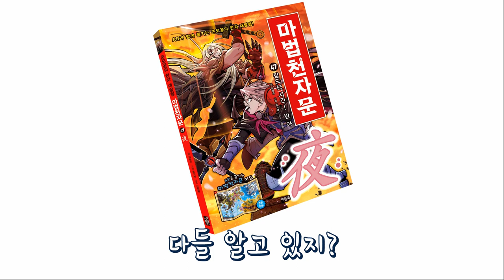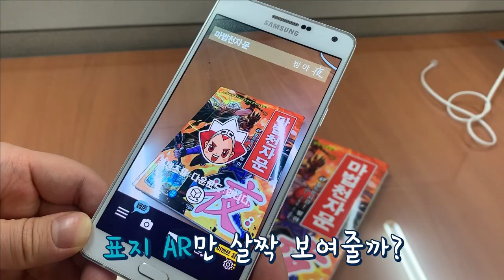[마법천자문] 47권 굿즈 "AR 지도" 사용법 ⭐ 흑룡이 사는 곳은 어디?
드디어 마법천자문 47권이 출간되었어요! (짝짝쓰~)
이번 신간에는 조~금 특별한 선물이 들어있다는데?
바로 바로 마법천자문 AR 지도 💕

얼음계곡, 혼돈의 산 등
마공앱으로 총 6개의 장소를 비추면 AR이 등장한데요!
터치할 때마다 화려한 효과까지?
자세한 방법은 영상으로 확인 고고!

(**지도의 AR은 계속해서 업데이트될 예정)